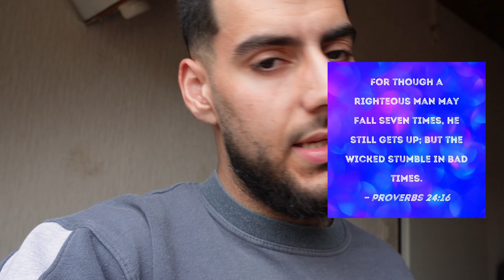Pride Is Ruining Your Life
Proverbs 11:2 says: When pride comes, then comes shame: The proud man or woman fears shame. Ironically, they cultivate shame and disgrace for themselves.

When u are a humble human being, God will bless you. But dont expect blessings. But do it out of your heart.

60+ members currently